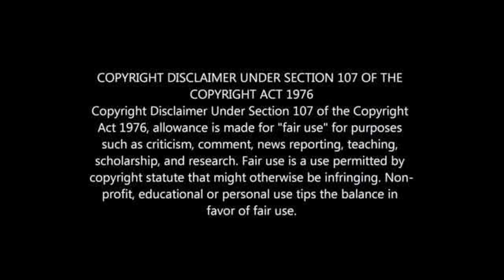The Best Foreign Players in PSL History